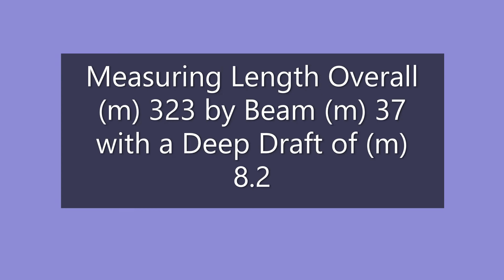CARNIVAL VISTA returns to the Port of Galveston, Texas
After a long absence on of the cruise liners returning to the Port of Galveston, Texas for the mini cruise to nowhere that is their bread and butter.